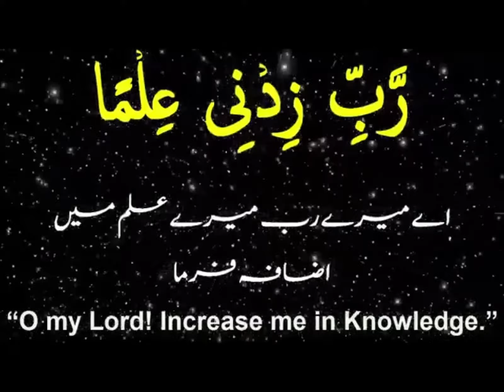Lesson #36: Groups of Trilateral Words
ابواب ٹلاتٹی مجرد